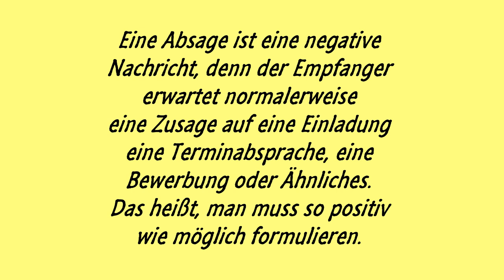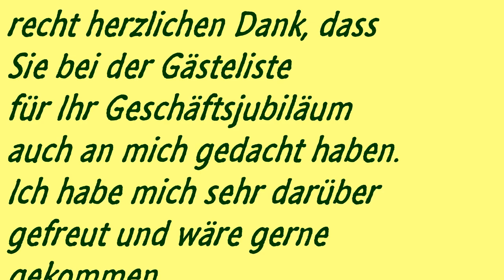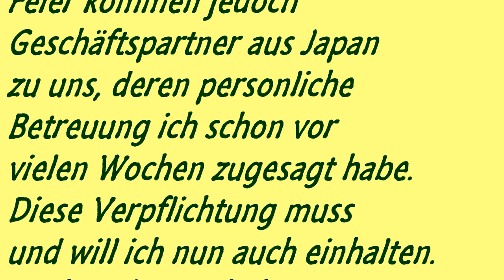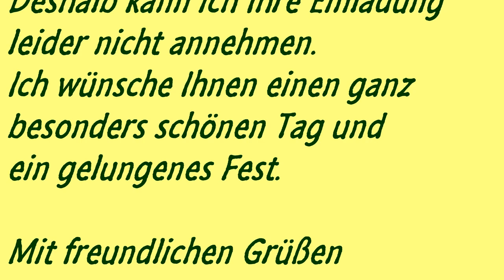Brief schreiben Beispiel Einladung zur Party absagen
b1 präsentation